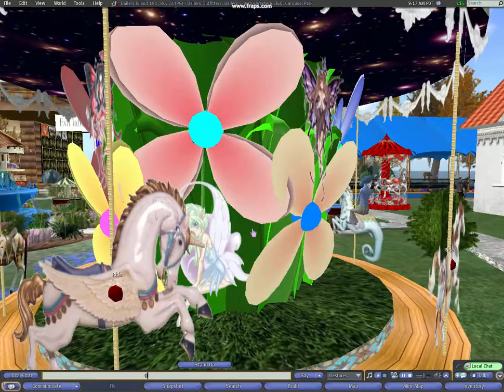Blue weasel riding carousel, hiding from griefer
Griefer is hunting, but can't see the weasel. at Bailey's carousel park, Second Life